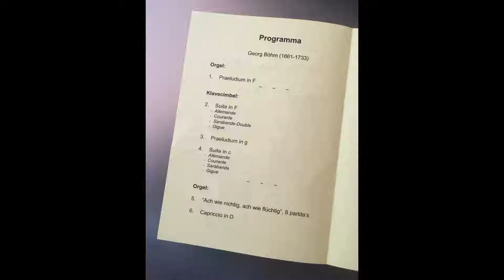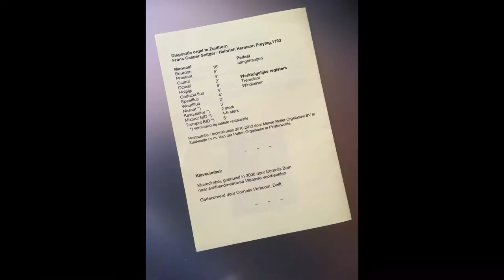Georg Böhm (1661-1733) Praeludium in F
Live recording of a concert given by Berto Steendam on July 16 2017 in the Dorpskerk of Zuidhorn (The Netherlands). As an amateur organist/harpsichordist he played works of Georg Böhm (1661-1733) on the Snitger/Freytag organ  (1793) and on his harpsichord after Dulcken, built in 2000 by Cornelis Bom.